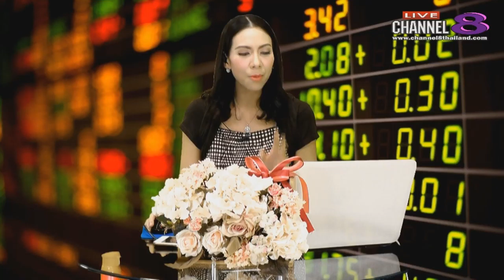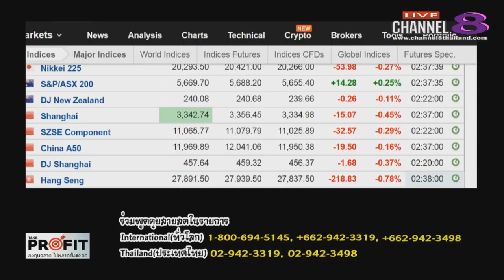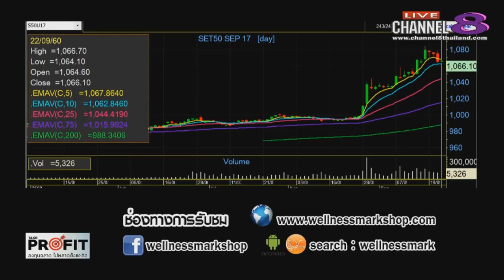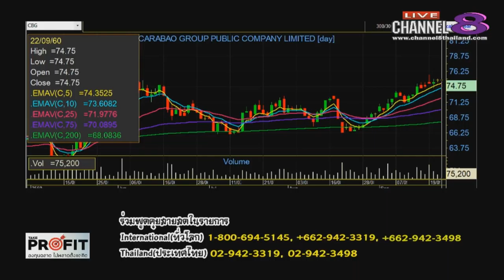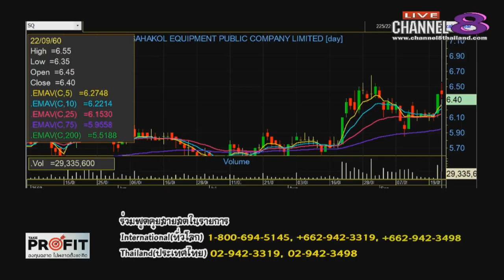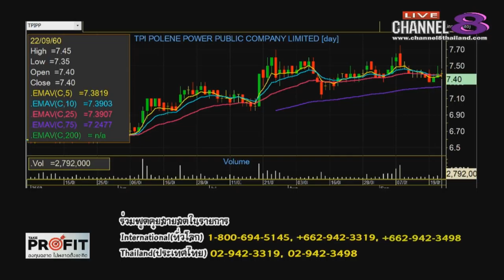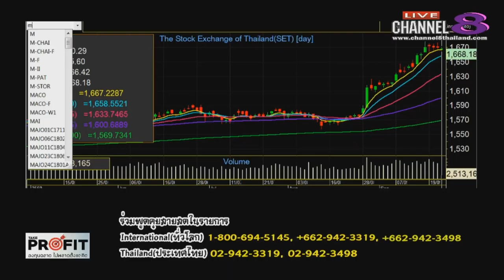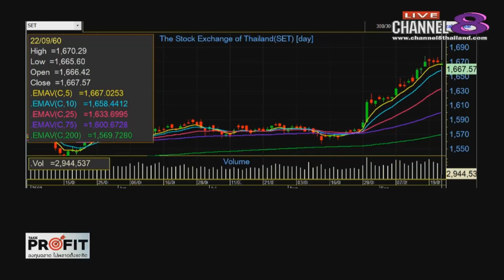Channel8Thailand : TakeProfit ฉลาดลงทุนไม่พลาดตั้งแต่คิด 22-09-60